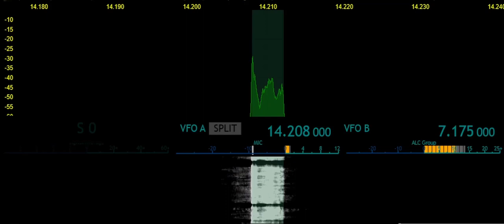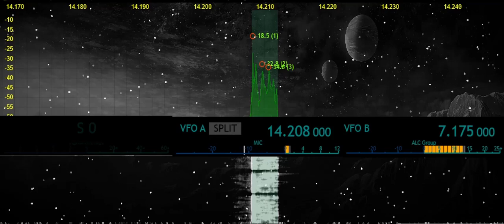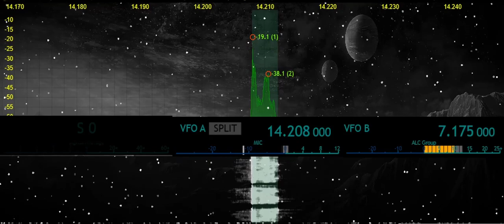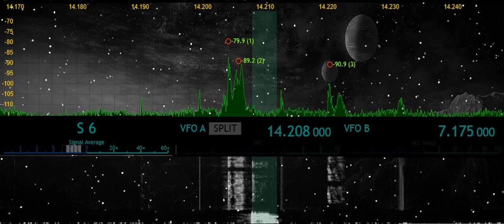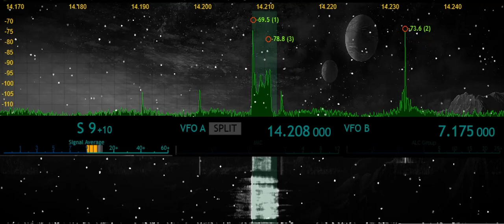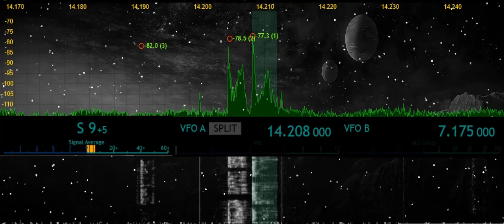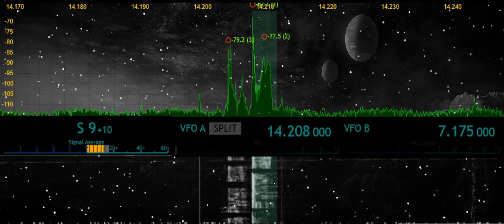FlexRadio SmartLink with MultiFlex vs Thetis with Remote Desktop + Backing Up OpenHPSDR Settings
K0MO, XE1C, N5NLR, WP4AM discussion of FlexRadio Systems: SmartLink with MultiFlex vs Thetis with Remote Desktop Networking + How to Backup your  OpenHPSDR Configuration Settings. Recorded in 4K ESSB Sound. Listening with headphones recommended!

A note for language translations: Please use YouTube captions auto-translate to English. While watching the video, hit the settings wheel and select YouTube Captions (CC) Auto-translate to English or any other language you would like to understand what is being said in your native tongue. If English translation didn't work for you, try using the YouTube app on your phone instead.